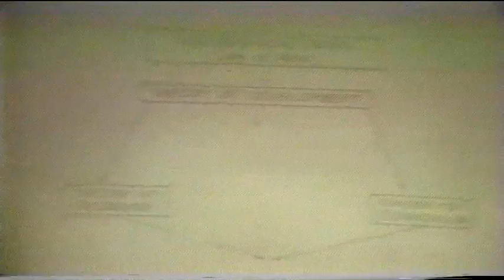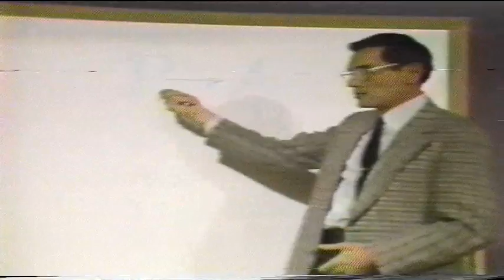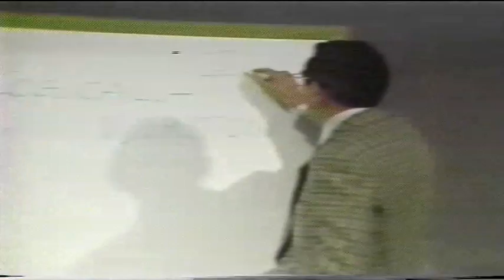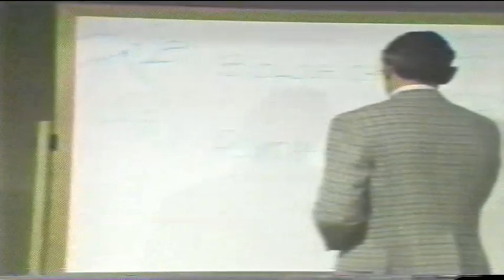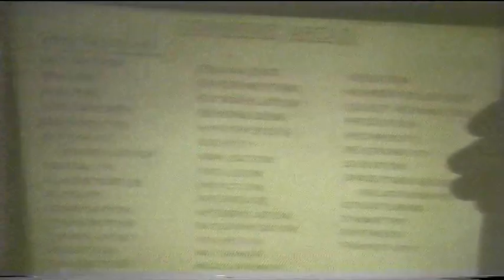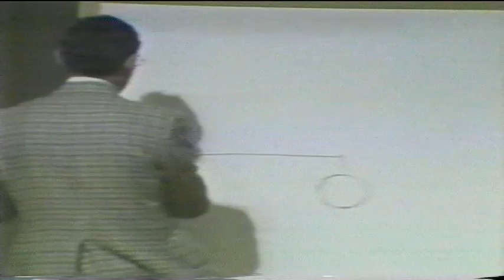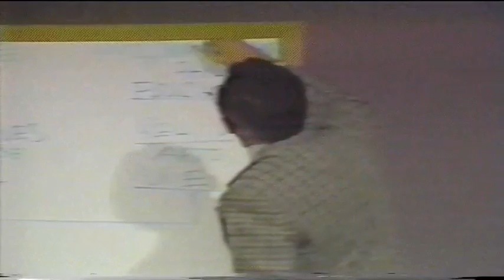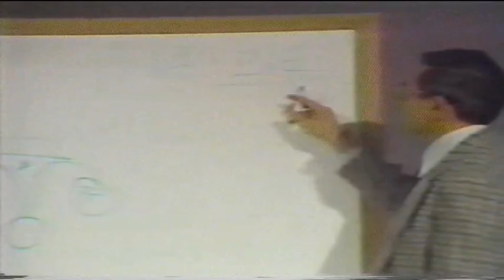Introduction to the Science of Education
Recorded in 1981 at the Maharishi International University, Dan Jordan gives an overview of the ANISA educational paradigm, and its importance to the coming generation of Pedagogy concerning Education.